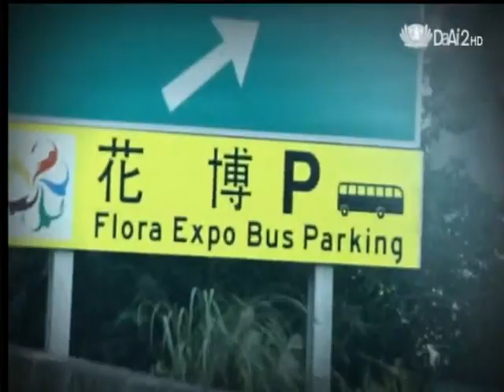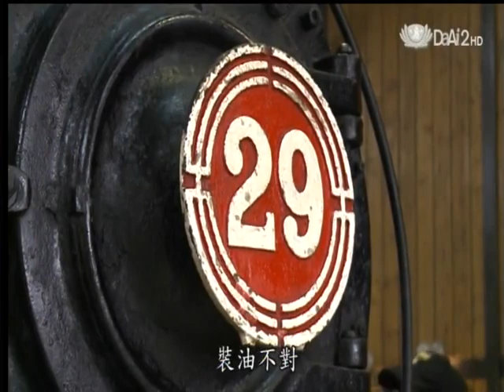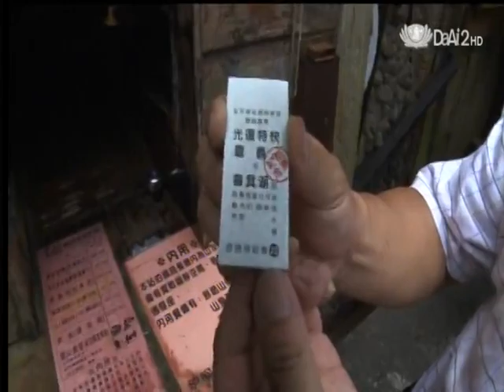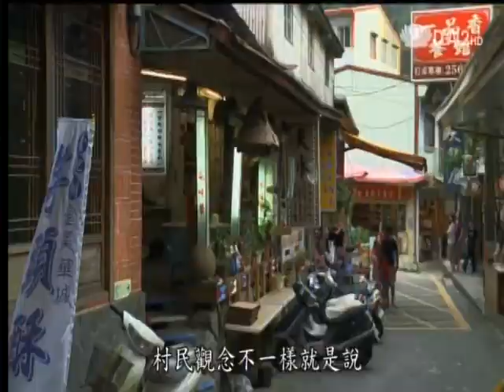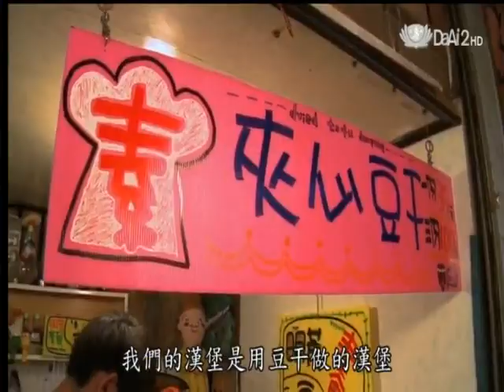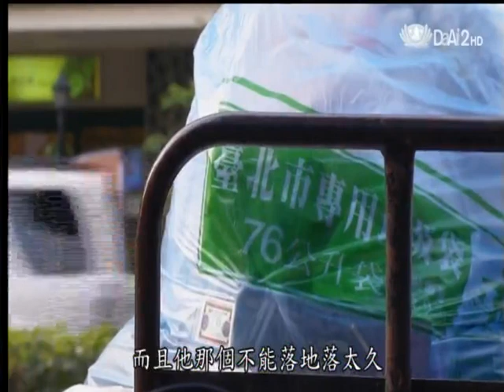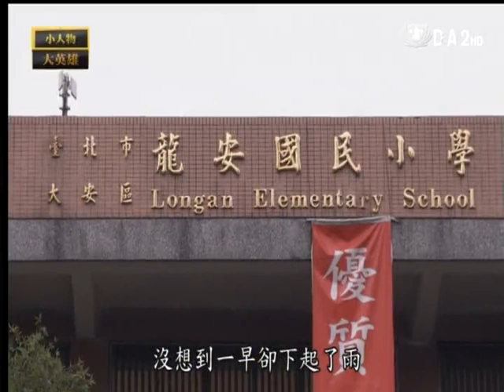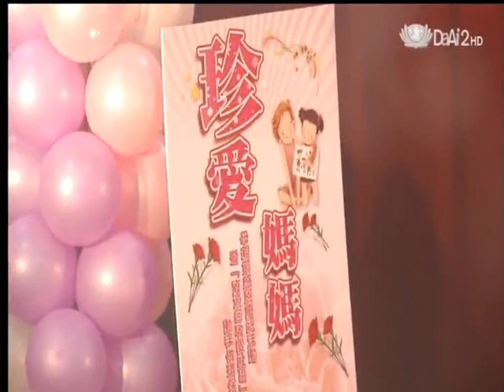20121001《小人物大英雄》社區守護者